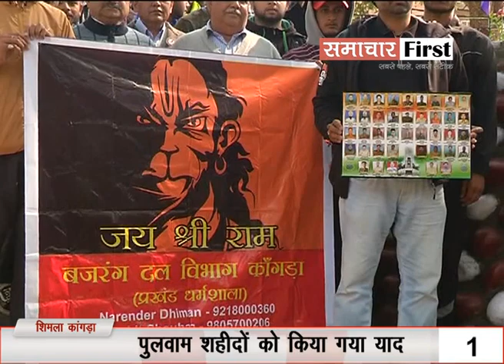Himachal : देखें दिन भर की 10 बड़ी खबरें...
Himachal_Top_10: देखें दिन भर की 10 बड़ी खबरें...